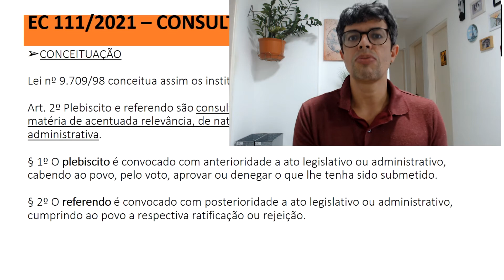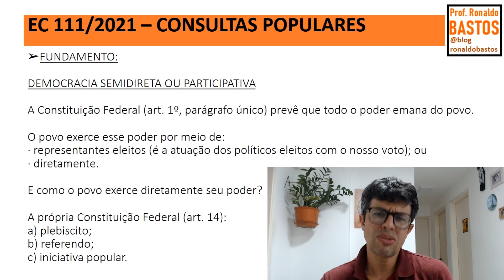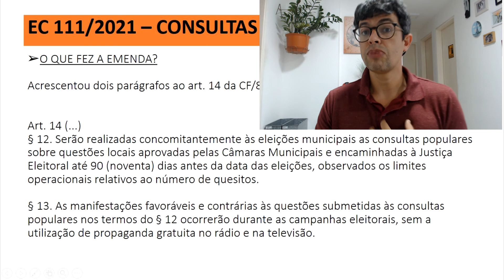EC 111/2021: Consultas Populares nas Eleições Municipais | Ep. 398